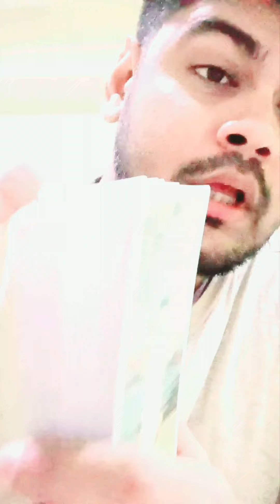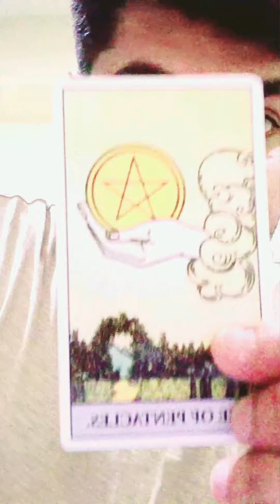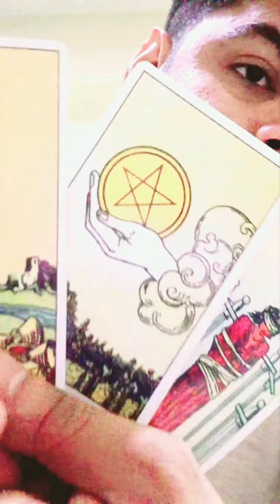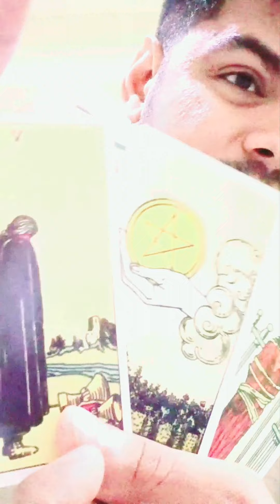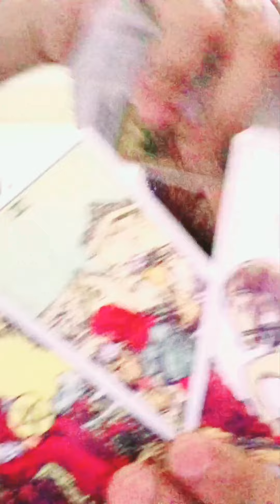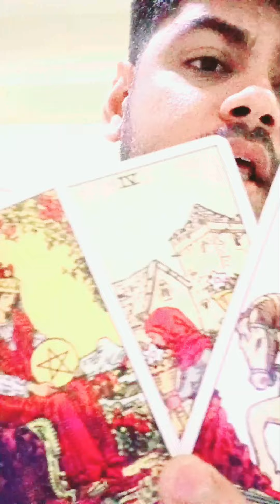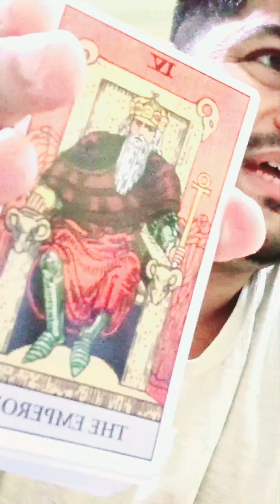NO CONTACT READING|| CURRENT FEELING OF YOUR PERSON tarot tarotcards tarotonline #1111